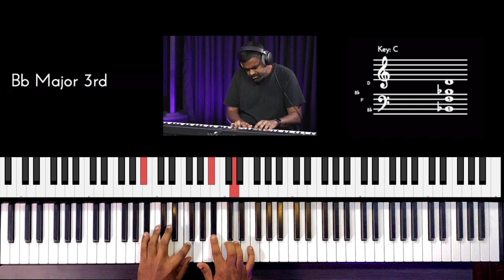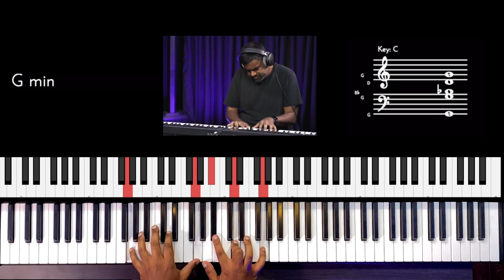Riff #2498 - Jason Zac (feat. The Blessing Chimanga Band from Zimbabwe)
Musicians Featured from Zimbabwe

Elisha Zimbeva - Keyboards
Igeal  Njolomah - Bass
Tapiwa Chishiri - Drums
Thulani Kawani - Guitars